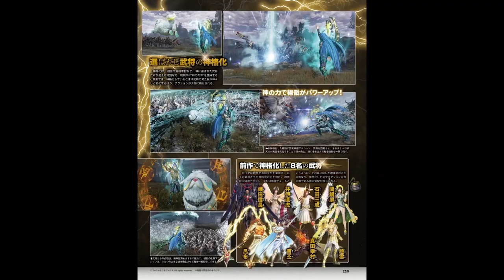無雙大蛇3終極版 - 楊戩神格化清晰大圖 (WO4U Yang Jian deity form pictures HD)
Warriors Orochi 4 Ultimate Yang Jian deity form pictures HD

二郎神 楊戩 黑帝斯 龍隼 阿基里斯 蓋婭 貞德 オーディン 奥丁 アレス 阿瑞斯 雑賀孫市 くのいち 女忍者 柳生宗矩 風魔小太郎 大谷吉継 真・遠呂智 アテナ 雅典娜 稲姫 司馬師 孫悟空 甲斐姫 早川殿 本多忠勝  前田慶次 前田利家 石田三成 北条氏康 ねね宁宁 立花誾千代 毛利元就 徳川家康  遠呂智 明智光秀 甘寧 真田幸村 関銀屏 丁奉 陳宮 織田信長 お市 応龍 馬超 黄忠 綾御前 濃姫 武田信玄 立花宗茂 渾沌 祝融 島津豊久 松永久秀 直江兼続 小早川隆景 妲己 豊臣秀吉 島左近 柴田勝家 島津義弘 関羽 呂玲綺 ロキ洛基 加藤清正 哪吒（ナタ・人間） 女媧 鄧艾 郭嘉 王異 星彩 趙雲 宮本武蔵 関平 馬岱 藤堂高虎 浅井長政 蔡文姫 王元姫 素戔嗚 夏侯惇 森蘭丸 曹丕 文鴦 黄蓋 劉禅 甄姫 張飛 関興 小喬 李典 典韋 張遼 許褚 徐晃 劉備 魏延 孫堅 周瑜 太史慈 郭淮 井伊直政 服部半蔵 真田信之 阿国 長宗我部元親 上杉景勝 佐々木小次郎 竹中半兵衛 黒田官兵衛 小少将 井伊直虎 司馬昭 今川義元 上杉謙信 伊達政宗 石川五右衛門 福島正則 片倉小十郎 ガラシャ 加西亚 夏侯淵 源義経 弁慶 玉藻前 伏犠 蛟 呂布 孟獲 凌統 鮑三娘 鍾会 左慈 平清盛 卑弥呼 牛鬼 神農 諸葛亮 姜維 曹仁 張郃 龐徳 于禁 楽進 賈詡 荀彧 張苞 徐庶 孫権 呂蒙 孫尚香  練師 魯粛 夏侯覇 張春華 董卓 張角 太公望 ゼウス 宙斯 酒呑童子 哪吒（通常） 百々目鬼 安倍晴明 九尾の狐 月英 関索 法正 大喬 陸遜  韓当 朱然 諸葛誕 三蔵法師 周泰 かぐや辉夜姬 貂蝉 龐統 袁紹 孫策 曹操 司馬懿 賈充